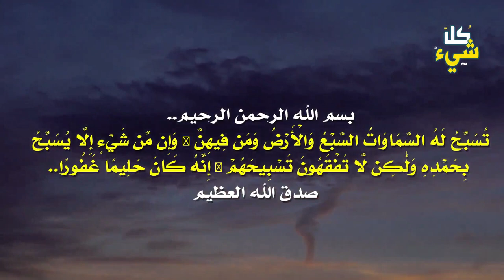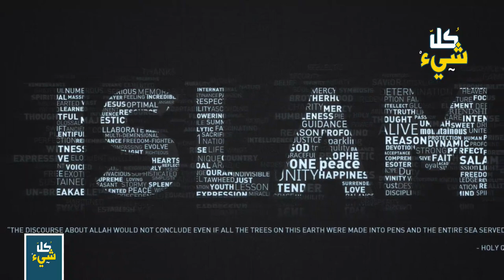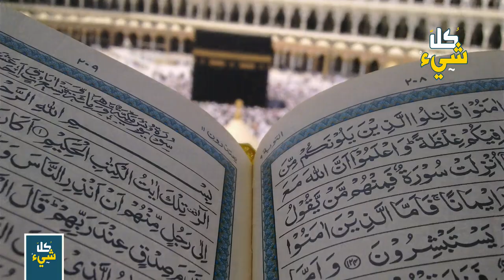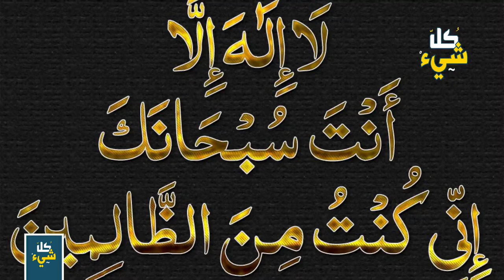زهرة لا تتفتح إلا مع الآذان.. سبحان الله.. تفسير مذهل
ان معجزات الكون لا حصر لها .. وصدقنى عندما أقول لك ان ستفاجأ بما ستكتشفه معنا كل يوم ..
قالها ذلك العالم وهو يشرح لذلك الباحث الصغير ..
كان الشاب شديد الحماس لوظيفته الجديدة التي يحبها .. وهنا جذب انتباهه شيئا غريبا .. زهرة جميلة داخل ناقوسا زجاجيا ..
هنا اتجه الشاب بلا مقاومة منفصلا عن مديره العالم الجليل متجها الى الزهرة التي خلبت لبه بجمالها ..
هنا بدأ تليفونه المحمول يردد أذلن الظهر .. وهنا حدثت المعجزه.

◄ أحداث تاريخية أثبتت أن الحيوانات تنطق وتتكلم مثل البشر! منها حيوانات تكلمت في وجود النبي ﷺ

◄ الفتاة التي أطعمتها الملائكة بعد سقوطها في بئر مظلم لمدة ٤٠ يوما.. قصة حقيقية أبكت الجميع

◄ يحملان نفس الاسم والتشابه بينهما مرعب! ما حدث لهما فاق كل تصور واخترعوا البصمات من أجلهما

الله اكبر
معجزات الاذان
سبحان الله
مذهل
سبحان الخالق زهرة تفتح عند سماع الآذان
زهرة الأذان
فيديوهات مذهلة
كل شيء